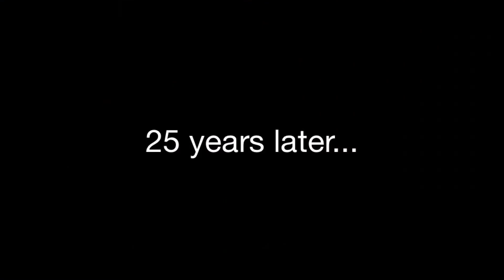Dragon Ball Super (Ep1 S1) "pilot"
This is a fanmade Dragon Ball LEGO video, i used some of my own characters and some of the original ones.